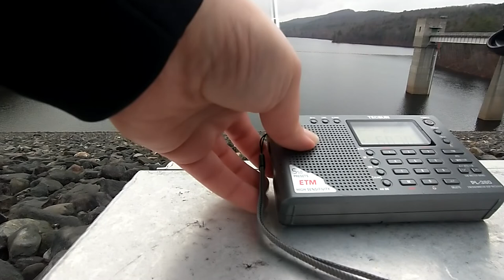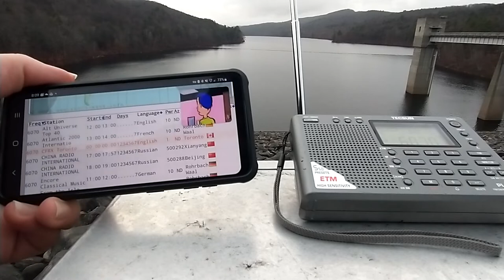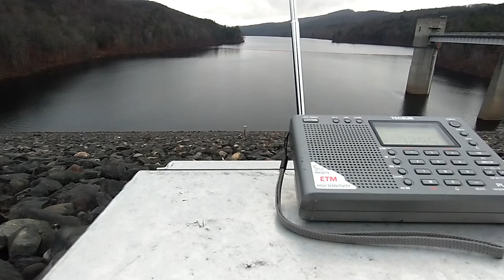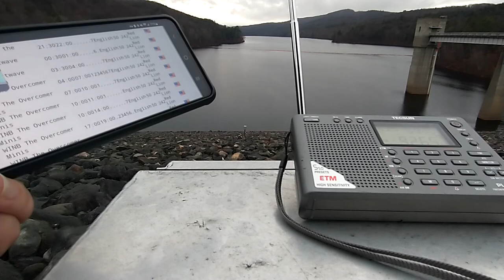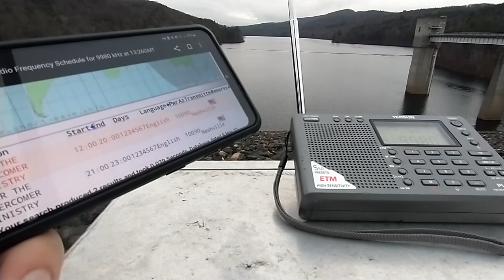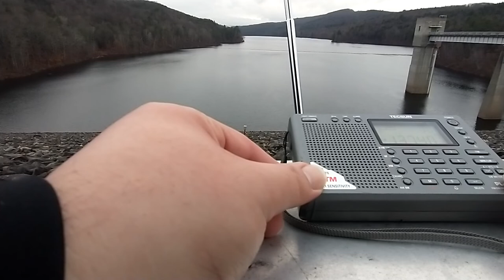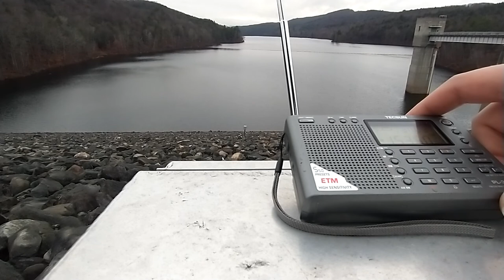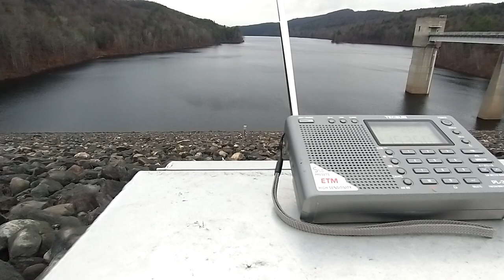Explore the Airwaves from Littleville Dam - Morning News Music Talk on Shortwave All Bands Part 1/2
This Sunday morning was perfect to chill out and look up and down the shortwave bands and find great music, some news and some talk with beautiful resolution over the water.

Enjoy with me that which my receiver found this morning along with the gorgeous view of the reservoir as the rain rolls in.